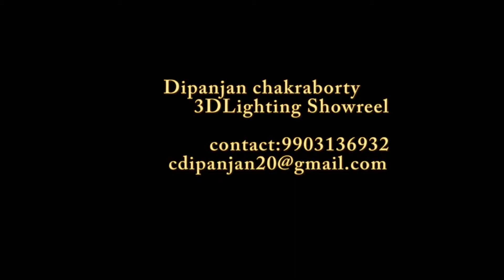Dipanjan chakraborty 3d lighting showreel2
A Lighting reel by Dipanjan Chakraborty, a student of MAAC Girishpark.